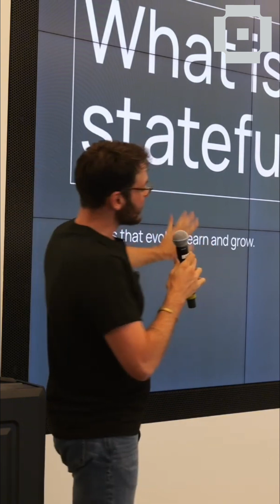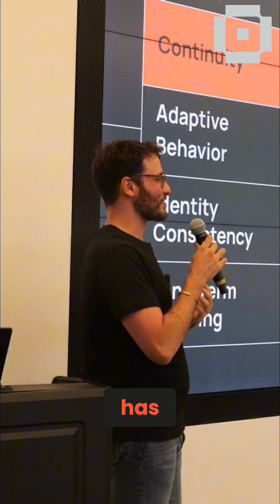Stateful Agents: Understanding Persistent AI & Long-Term Memory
Unlike stateless AI, stateful agents evolve and improve with each interaction. Discover how they maintain context, track preferences, and even form relationships, leading to more meaningful and personalized experiences.